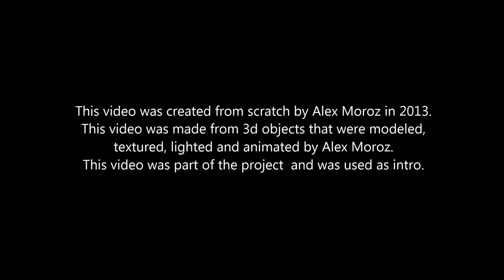2013 Alex Moroz 3d modeling and animation sample - Alexander Moroz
2013 Alex Moroz 3d animation sample - Alexander Moroz was recorded for demonstrational and archiving purposes. In this video you can see 3d modeling, texturing, lighting and animation work of Alex Moroz. This video was created from scratch as intro for some project.

If you have any question or would like to hire Alex Moroz to make your own 3d video, please use comments bellow this video or write a personal message to this youtube channel.
Alex Moroz specializing in 3d, 3d animation, photography, graphic design, web developing, game developing and programming.

If you are looking to learn 3d, graphic design, web developing or programming, please visit my educational channel for beginners: Moroz Academy